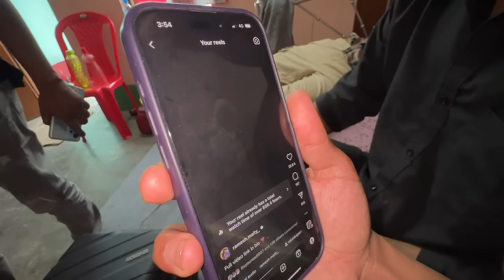Socha Nhi Tha Kolkata Se Ramesh Bhai Ate Hi Aisa Hoga